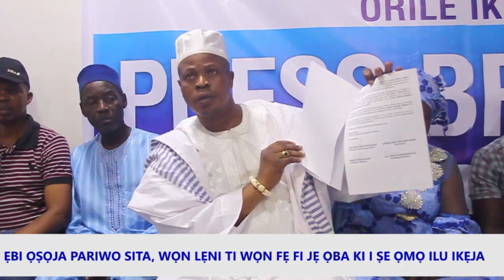ẸBI ỌṢỌJA PARIWO SITA, WỌN LẸNI TI WỌN FẸẸ FI JẸ ỌBA KI I ṢE ỌMỌ ILU IKẸJA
EBI OSOJA TILUU IKEJA N FE IRANLOWO IJOBA EKO...